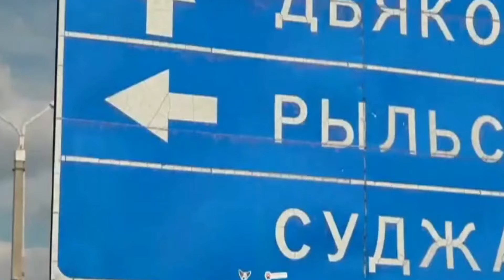АКТИВНІ БОЇ В КУРСЬКІЙ ОБЛАСТІ!